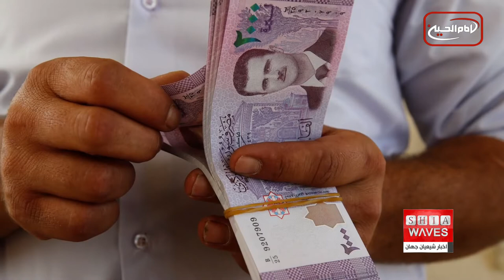نگاهی به چند خبر کوتاه: 3 مرداد ماه 1401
1)ادامه سفر انفرادی زائران عتبات عالیات در ماه محرم
2)توافقی که میلیاردها نفر را از گرسنگی نجات می‌دهد
3)طالبان تاجیکستان اعلام موجودیت کرد!
4)کاهش شدید ارزش پول سوریه؛ هر دلار برابر با حدود هزار لیر
5-واکنش ارتش میانمار به دیوان لاهه در مورد مسلمانان روهینگیا
6-رئیس نهضت اجرای فقه جعفری پاکستان درگذشت